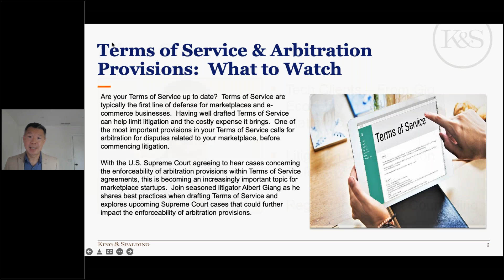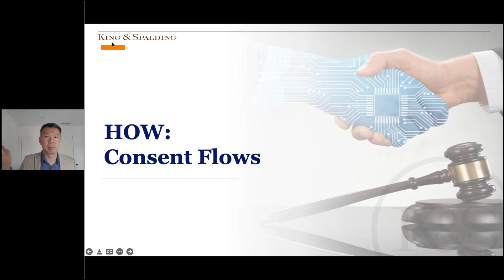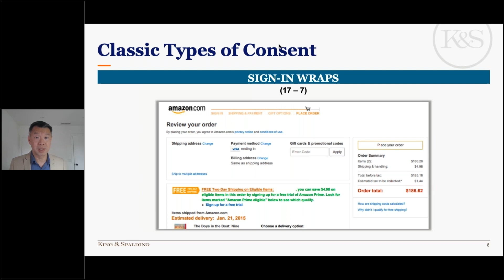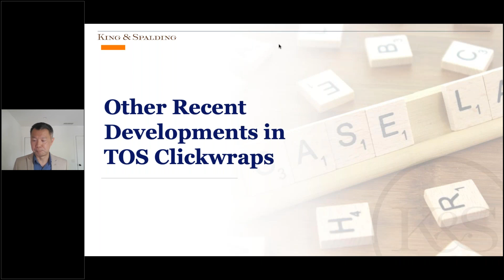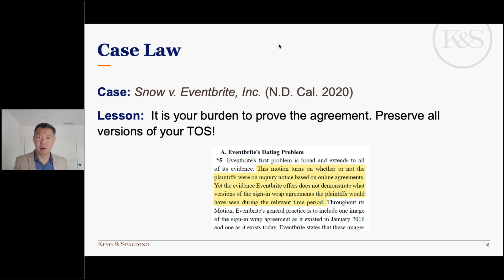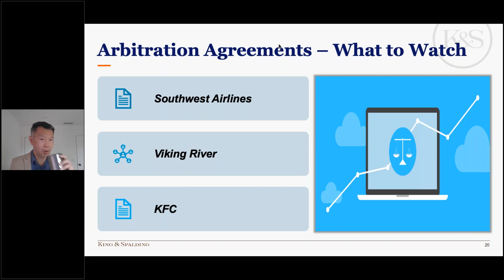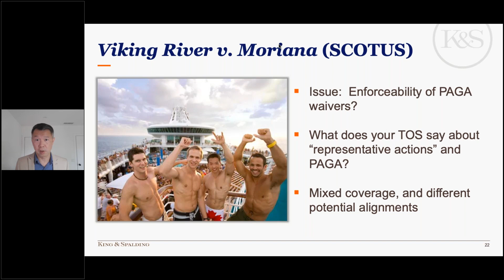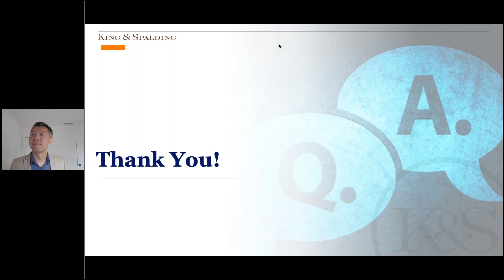Terms of Service & Arbitration Provisions: What to Watch in Upcoming Supreme Court Cases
Terms of Service are the first line of defense for marketplaces and e-commerce businesses, generally. Well-drafted Terms of Service can help curtail litigation and reduce expenses associated with it. To that end, one of the most important provisions in your Terms of Service undoubtedly compels arbitration for disputes related to your platform. So, when the U.S. Supreme Court agrees to hear cases concerning enforceability of arbitration provisions in Terms of Service, it's necessary to tune in and pay attention. During this event, seasoned litigator Albert Giang will share best practices when drafting Terms of Service and cover upcoming Supreme Court cases that could severely impact the enforceability of arbitration provisions.

Speakers:
Albert Giang, Partner at K&S